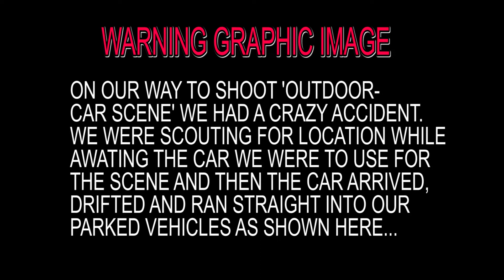BTS CHICKEN REPUBS / COMMOT THERE